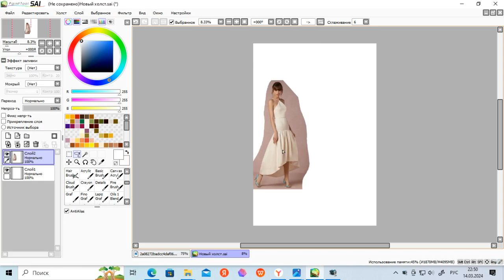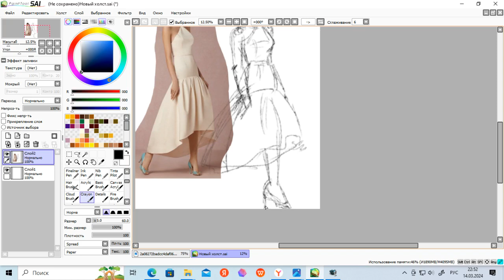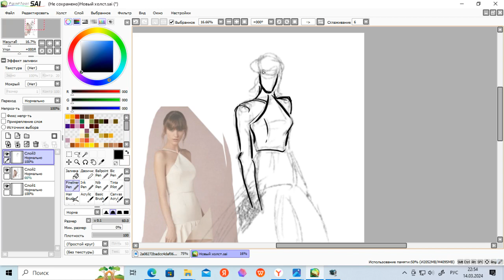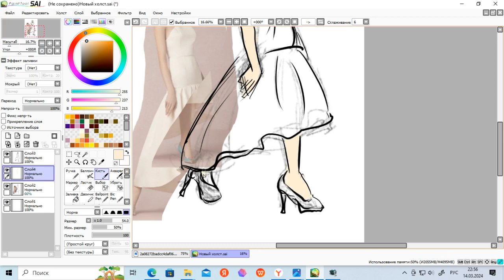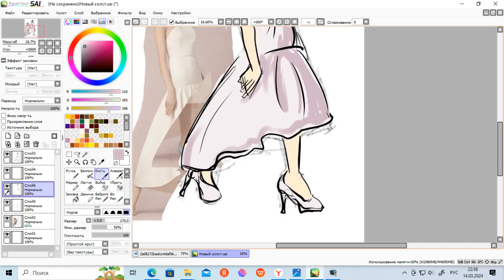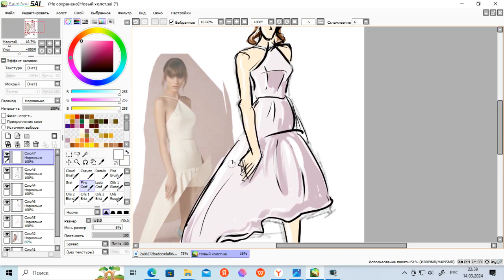Fashion illustration sketch Paint Tool Sai